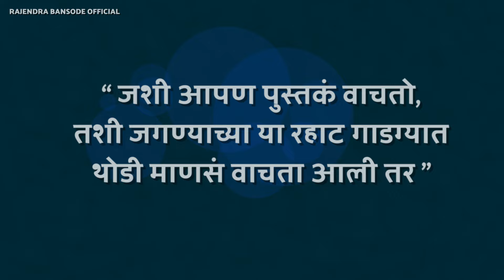शंकरराव मोहिते पाटील सहकार क्षेत्रातला धडपड्या माणूस | Guftugu with Madhavrao Yadav Part 03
ज्या माणसाचं काम बघून वसंतराव नाईक देखील प्रभावीत झाले असे सोलापूर जिल्ह्यातील अकलूज गावचे शंकरराव मोहिते पाटील | सहकार क्षेत्रातला धडपड्या माणूस | Guftugu with Madhavrao Yadav Part 03 | Rajendra Bansode Official
व्हिडिओ कसा वाटला व्हिडीओ पाहून आपला अभिप्राय कळवा 🙏🙏 व्हिडिओ आवडला तर Comment...Like...Share तसेच नवनवीन व्हिडिओ पाहण्यासाठी चॅनेलला सबस्क्रायब करायला विसरू नका... नोटिफिकेशन चालू ठेवा म्हणजे नवीन व्हिडीओचे नोटिफिकेशन तुम्हाला मिळत राहतील... धन्यवाद 🙏🙏🌺🌿🌿